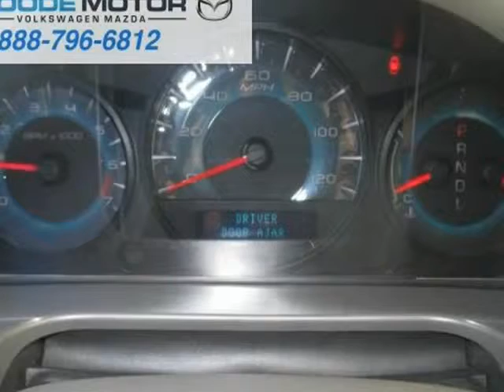2012 Ford Fusion 4dr Sdn SEL FWD (TwinFalls, Idaho)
1534 Blue Lakes Blvd N.